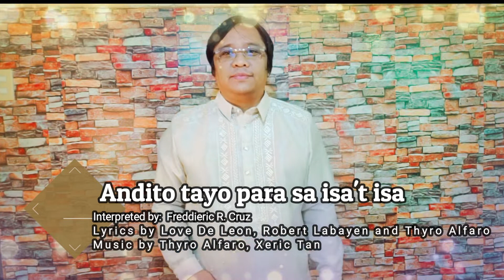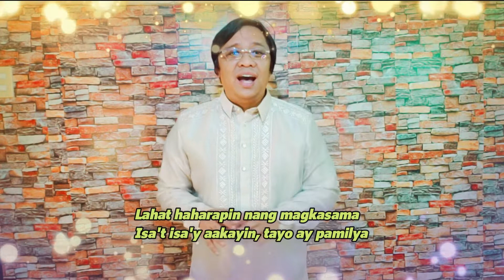ANDITO TAYO PARA SA ISA'T ISA with lyrics - COVER SONG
Maligayang pasko sa ating lahat. Ano man ang ating di pagkakaunawaan, pagkakaintindihan, pagod at hirap... ang mahalaga andito pa rin po tayo para sa isa't isa. Lagi natin tandaan si Kristo pa rin ang tunay na saya at kahulugan ng pasko.
Ano man ang kaharapin nating sitwasyon.. sa huli tayo tayo pa rin ang magkakasama at magtutulungan. Maligayang pasko po sa ating lahat. good vibes lang po tayo, alisin ang stress. Peace!